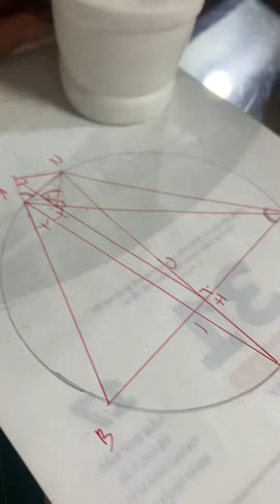Chứng minh vuông góc = tứ giác nội tiếp đường tròn